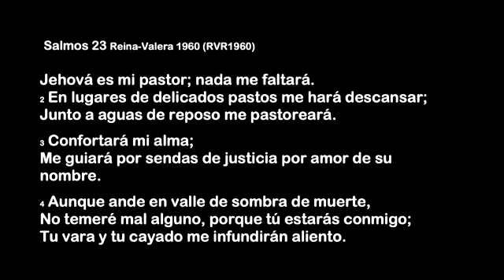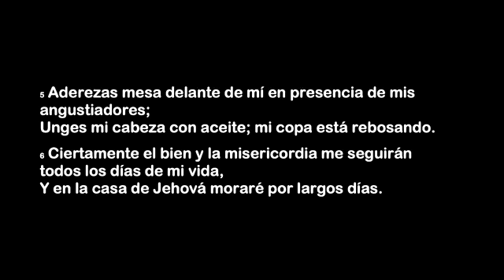El valle que transforma por Carlos Vélez para Casa del Padre - 12 de julio 2020